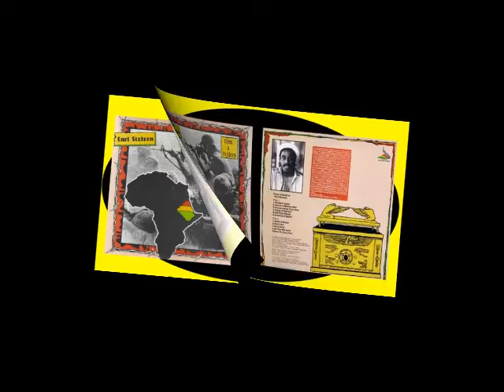Earl Sixteen - Throw Away Your Gun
Considerado por muitos como a era de ouro da música jamaicana, o período correspondente ao Roots Reggae (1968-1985), marcou a diversificação e a expansão do ritmo de Jah para novas fronteiras musicais e geográficas